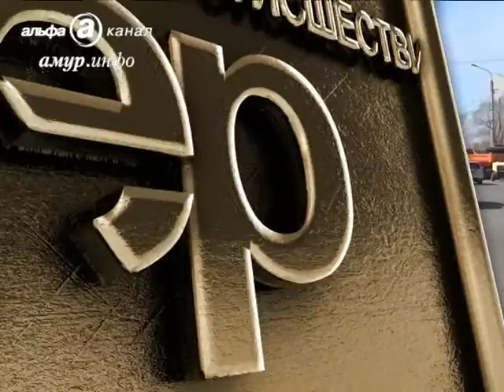Сканер 05.05.2016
Ночь. КПП. Труп. Тело убитой женщины нашли прохожие на улице Текстильной.
Убийств стало меньше. Полицейские озвучили итоги своей работы за три месяца.